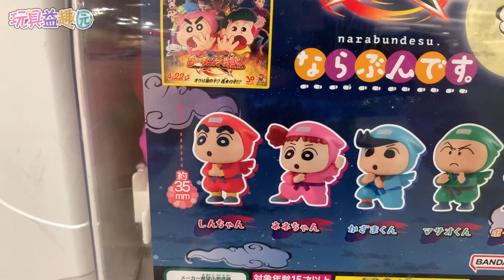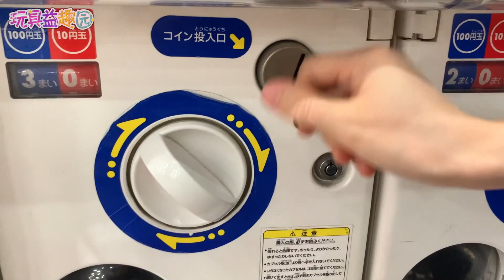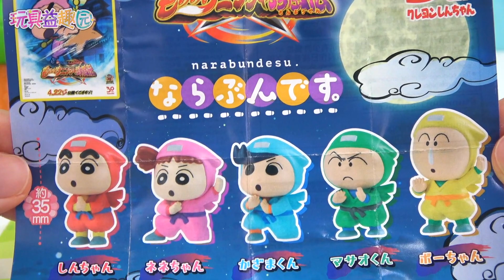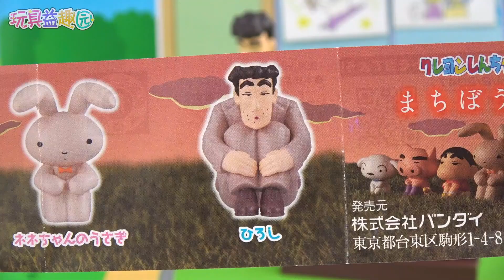蠟筆小新扭蛋之幽靈忍者珍風傳，等待中的小新 クレヨンしんちゃん Crayon Shin-chan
第一套扭蛋是“等待中的蠟筆小新”，「まちぼうけ」意思為「等待、白等了！」，臉部露出苦苦等待表情與手抱著屈膝的可憐感展現的淋漓盡致。我特別喜歡野原廣志的，他的表情讓人感受到了一個社畜的憂傷，肯定是工作上遇到了很不順利的事情吧？
第二套是“蠟筆小新幽靈忍者珍風傳”，劇場版開篇介紹了小新的出生，說小新不是廣志和美冴親生的？小新的父母是忍者村的？然後小新要回忍者村擔起保護地球的任務？挺想去看下，可惜電影院的日語版聽不懂（哭）...
希望大家能看到最後哦！